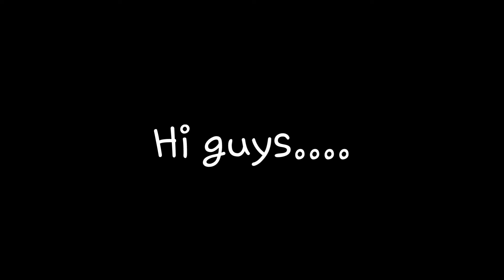How To Get Protection 1000 Armor [ Minecraft ]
Social media.

Enchants-
[Protection 1000 Helmet]
/give @p netherite_helmet{Enchantments:[{id:protection,lvl:1000}],Unbreakable:1b}
[Protection 1000 Chestplate]
/give @p netherite_chestplate{Enchantments:[{id:protection,lvl:1000}],Unbreakable:1b}
[Protection 1000 Leggings]
/give @p netherite_leggings{Enchantments:[{id:protection,lvl:1000}],Unbreakable:1b}
[Protection 1000 Boots]
/give @p netherite_boots{Enchantments:[{id:protection,lvl:1000}],Unbreakable:1b}